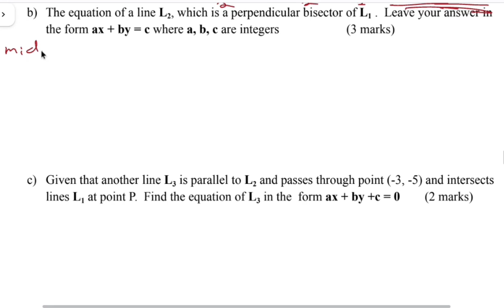EQUATION OF A STRAIGHT LINE Q17 KCSE PREDICTION CHARIVE MOCK PP1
To find the equation of a straight line, you can use various methods depending on the information available:

1. **Using Two Points**:
   - Given two points \((x_1, y_1)\) and \((x_2, y_2)\):
     - Calculate the slope \(m\):

2. **Using Slope and a Point**:
   - If you know the slope \(m\) and a point \((x_1, y_1)\):

3. **Standard Form**:
   - Convert to the standard form \(Ax + By + C = 0\) if needed.

### Example Problem
- **Find the equation of a line through points (2, 3) and (4, 7)**:
  - Slope \(m = \frac{7 - 3}{4 - 2} = 2\)
  - Equation: \(y - 3 = 2(x - 2)\) or \(y = 2x - 1\)

Feel free to adjust the example based on specific details from your mock paper!